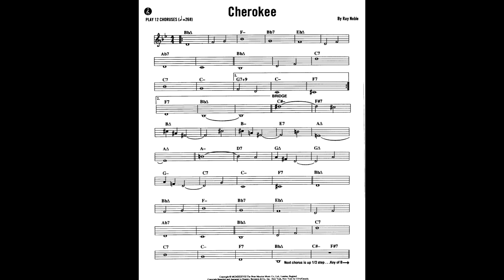Cherokee Backing track Guitar Only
Cherokee Backing track Guitar Only. Минус для занятий на тему джазового стандарта Cherokee